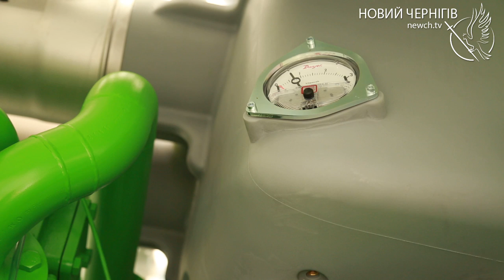Допомога благодійників: як відновлюють водонасосну станцію в Чернігові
Німецькі благодійники передали “Чернігівводоканалу” три нові водні насоси. Це обладнання допоможе відновити роботу водонасосної станції №2, яка була практично знищена обстрілами під час російського вторгнення минулого року. Коли встановлять насоси та скільки коштів виділив Уряд на відновлення станції, дивіться у сюжеті.